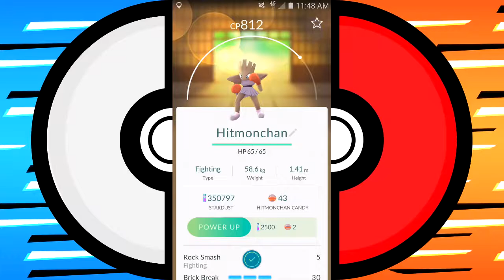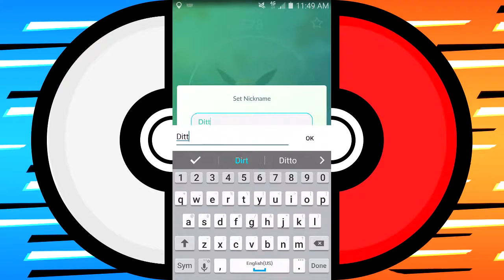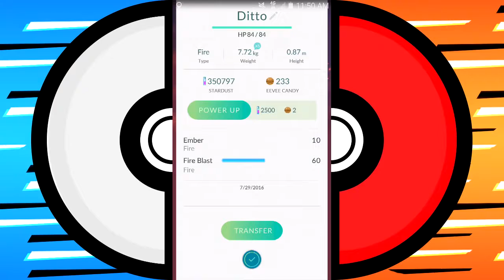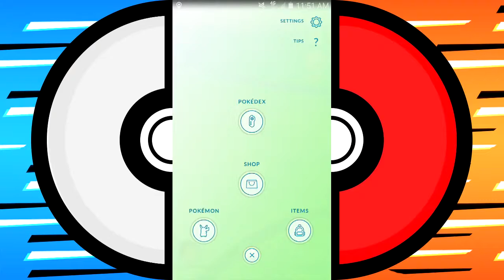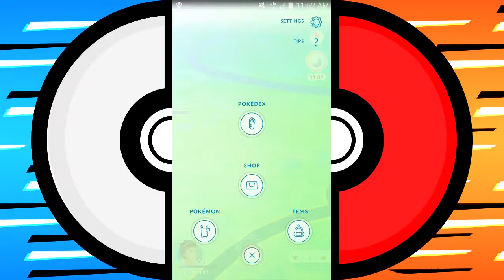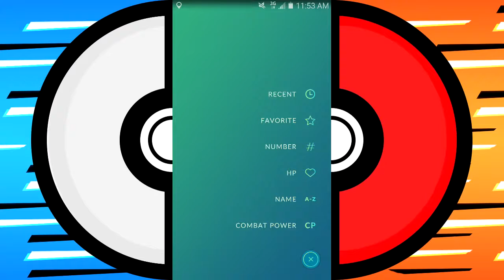Pokemon Go Hatching 5 10km Eggs The Best Eggs